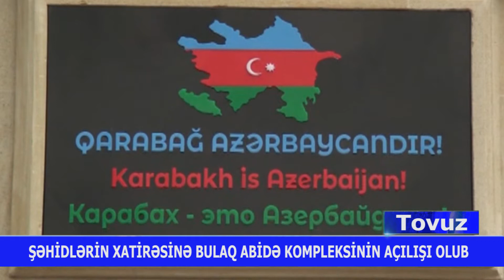SEHİD BULAGİ TOVUZ